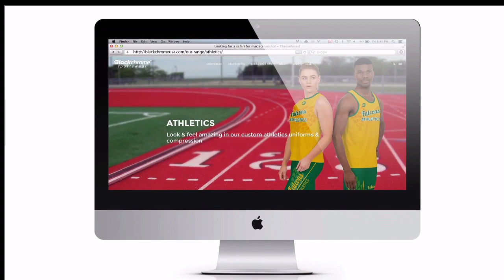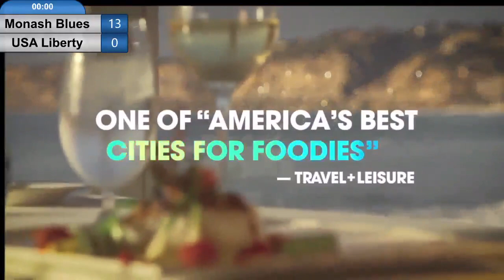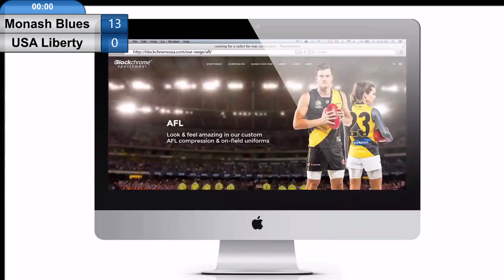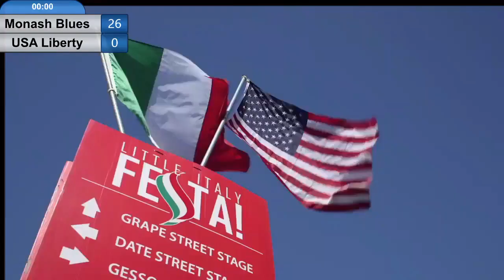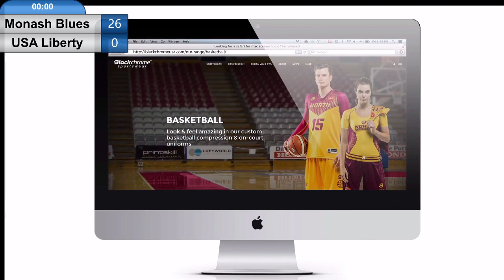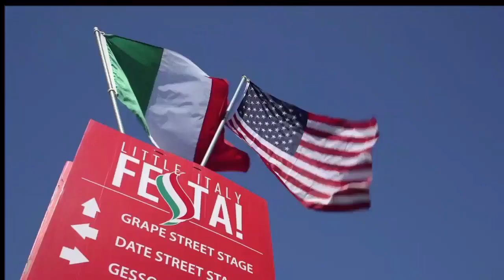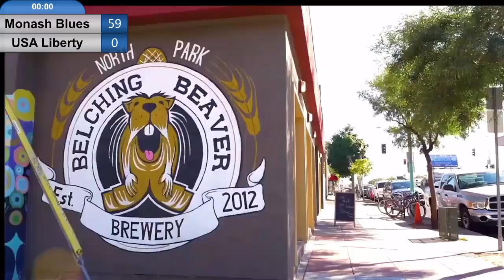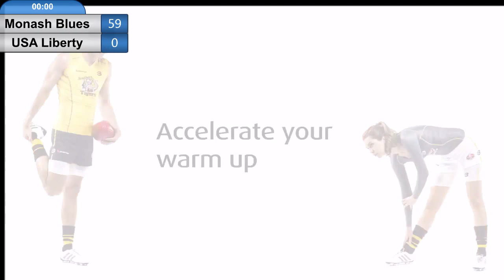USA Liberty v Monash Blues @ Monash University, Clayton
Game 3 of the USA Liberty tour of Melbourne.
The USA's women's development team takes on VAFA Women's team, Monash Blues.